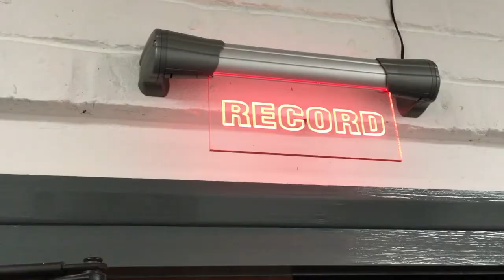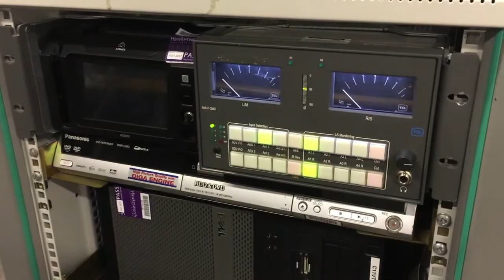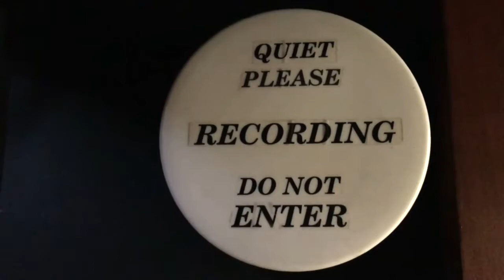Mix 96 with Bucks College Group - Film & Television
Find out about our diplomas in Film and Television production with Wes from Mix96